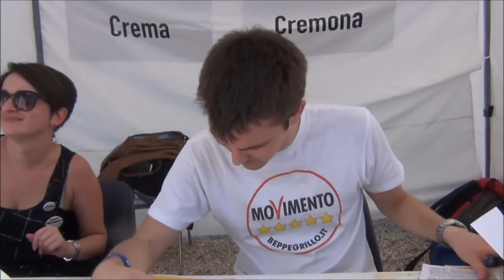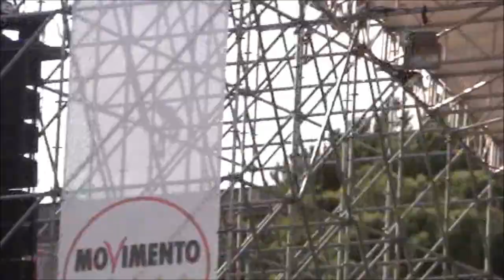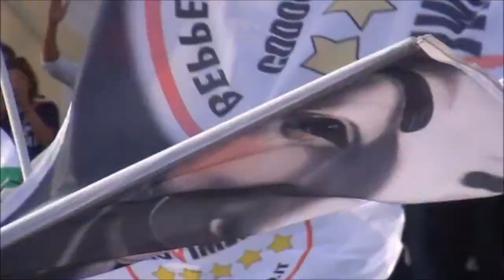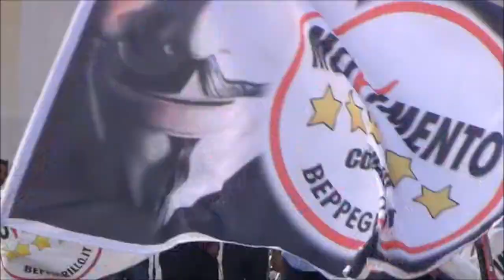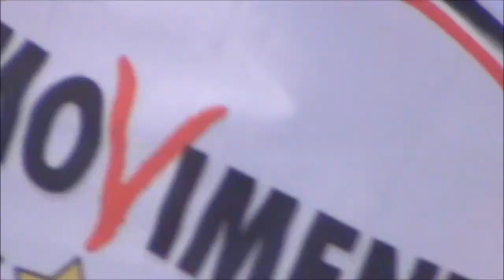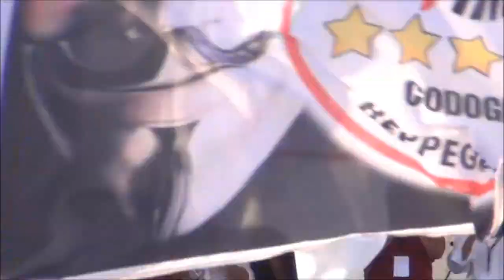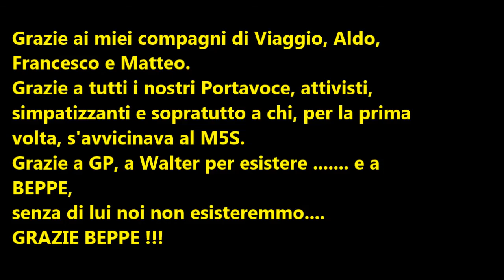Italia5Stelle Roma 12 ottobre 2014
Giornata importante per il MoVimento 5 Stelle. Esserci era doveroso e l'essermi alzato alla 4,00 di domenica mattina, aver guidato per 1.000 km e rimesso la testa sul materasso all'1 di lunedì, non mi ha pesato per nulla. Il viaggio in compagnia di Aldo, Francesco e Matteo è stato tra l'altro occasione di confronto, quel confronto che ho continuato a farlo con amici di altri Meetup. ENERGIA pura e sana. Qui c'è anche l'intero intervento di Beppe Grillo. Un ringraziamento ai volontari e a chi ha pensato di mettere in piedi una cosa così ambiziosa, complessa ma STUPEFACENTE. Un Abbraccio fraterno a Walter e a GPP.